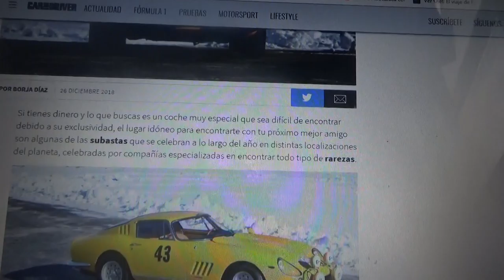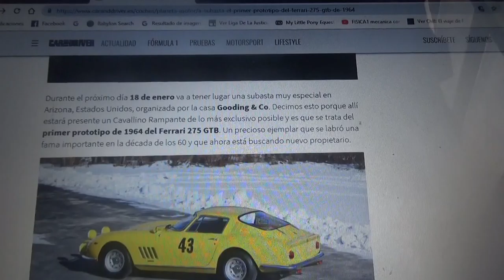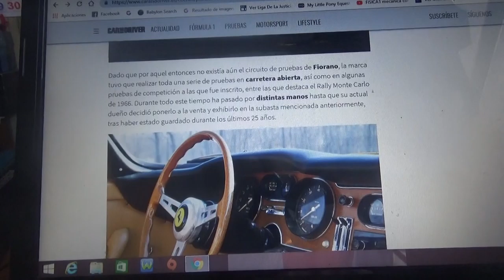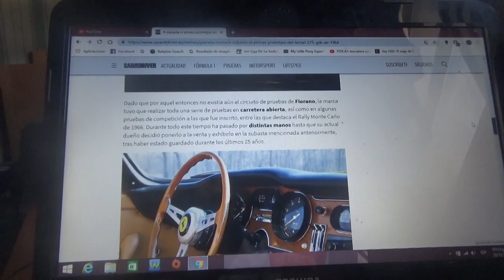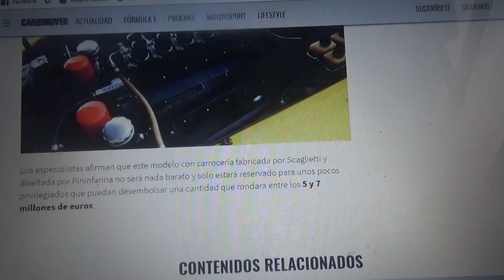A subasta el primer prototipo del Ferrari 275 GTB de 1964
El próximo mes de Enero este auto deportivo saldrá a subasta en Estados Unidos y no será nada de barato este vehículo